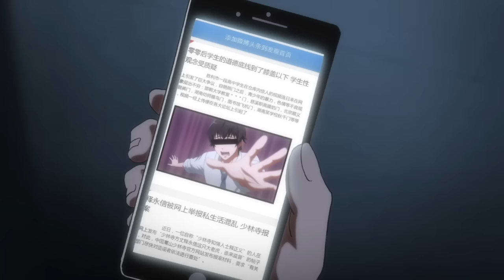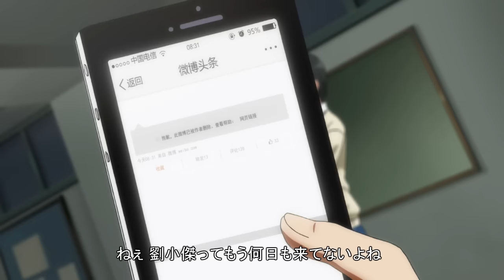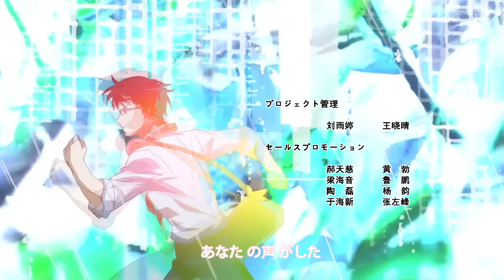雛蜂 日本語04 暗潮の渦 日本語字幕 | B.E.E 04: Incoming Tide (Japanese with Japanese Subtitle)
毎月10日日本語吹き替え版更新。
誰にもしらない李教官とテロリストの過去、謎な人物が倉庫内の激闘。孫浩軒が居てももう平和で無くなった学園。
学園恋愛劇上映中に、突然現れた人物…
New episodes on the 10th.
Officer Lee's past involves terrorists; mysterious people are found fighting in the storehouse... One can no longer be at peace, not even on the campus.
Exciting (SM) affairs are intruded by invaders in the classroom.